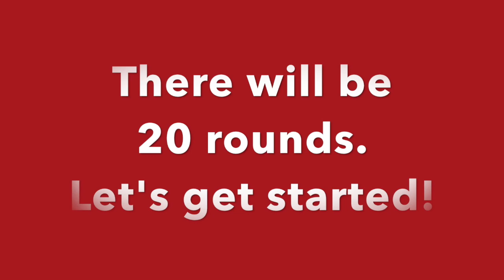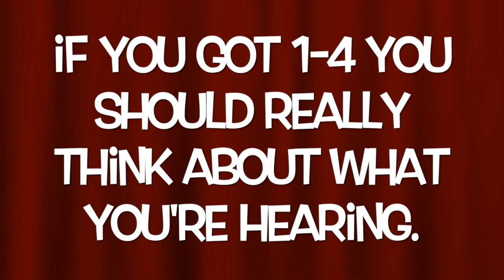Guess the Disney villain by voice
This video is about guessing Disney villains by the sound of their voice.